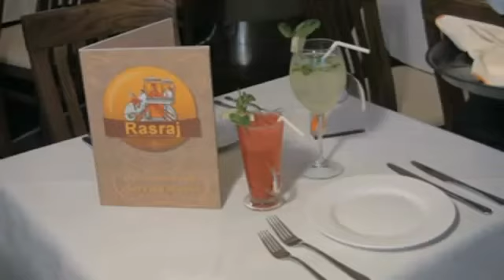We provide Full Motion Video for local businesses - Rasraj indian-restaurant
Full Motion Video (120 secs)
Features:
• Up to 120 seconds long
• Full day shoot up to 2 locations
• Up to 10 shots
• Custom start/end screen
• Music and Voice over

Grow your business with online video. Over 80% of internet users in the UK watch videos online -- and your business can take advantage. Ask localpeople to create your business a video and target viewers for you by putting it on your website and promoting it on our leading localpeople and Thisis business directories as well as YouTube, facebook and Google. Online videos are proven to improve website conversions, attract new customers and reinforce brand presence.